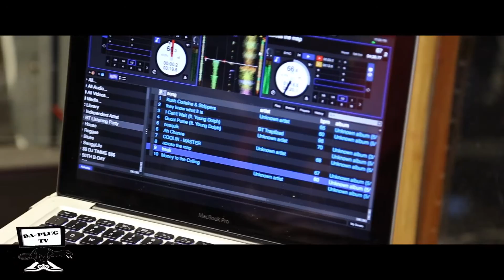B.T./ YOUNG DOLPH ---KUSH CODIENE & STRIPPERS MIXTAPE LISTENING PARTY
Traptized Ent. Presents B.T. & Young Dolph Kush Codiene & Strippers Mixtape Party @ Club152 Memphis ,TN